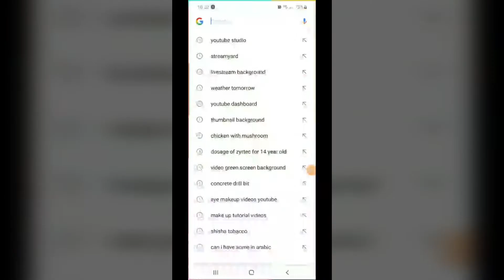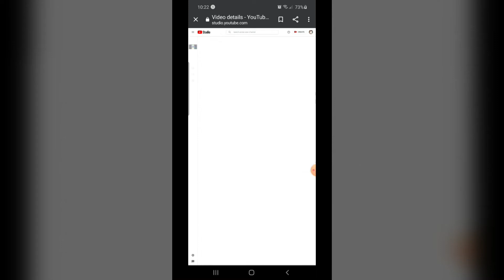Thumbnail Video Tutorial